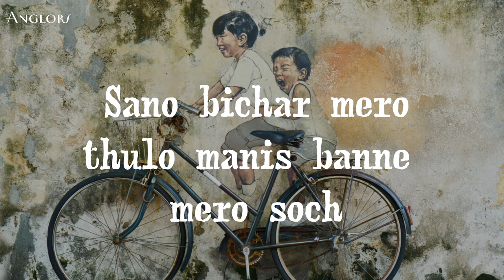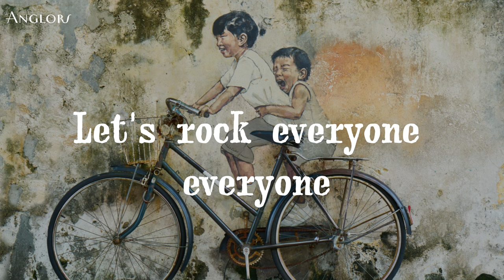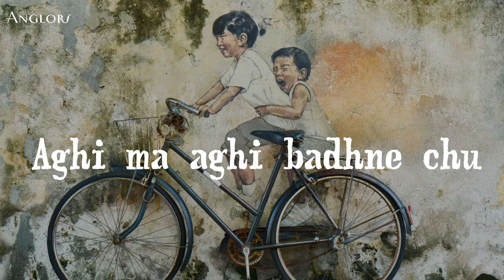Anglors - Jamana 1990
Jamana 1990 is a intro song from us.
This song is a tribute to every 90's hearts that dreamt of becoming a singer.

Lyrics and Vocal: Futaj Dong
Guitar: Samir Lama
Produced by: Dev